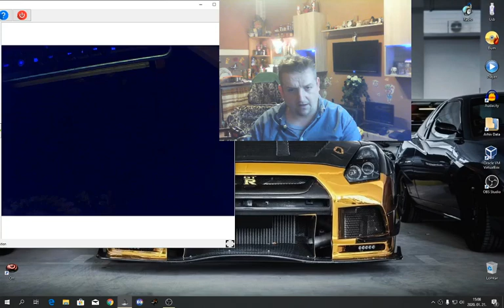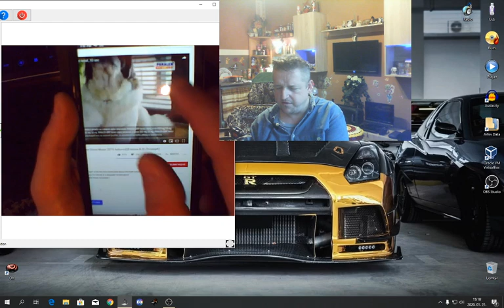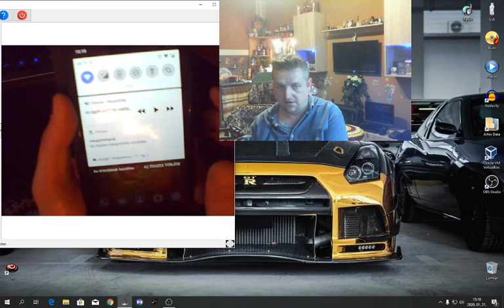Hallgasd a Youtube zenéit telefonon lezárt képernyővel.(Így kíméled az aksit)